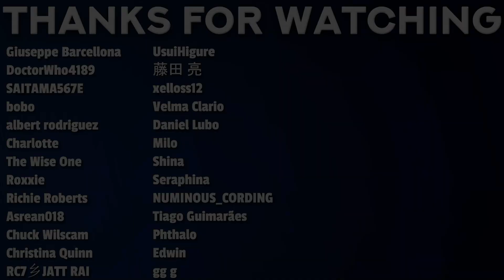IS KOU'S FRIEND ABOUT TO BE A VAMPIRE TOO? Call of the Night Episode 8 Reaction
00:00 - Intro
00:46 - Reaction
10:12 - Review